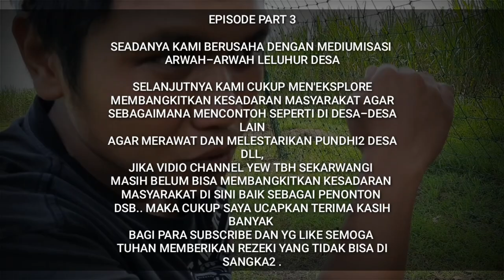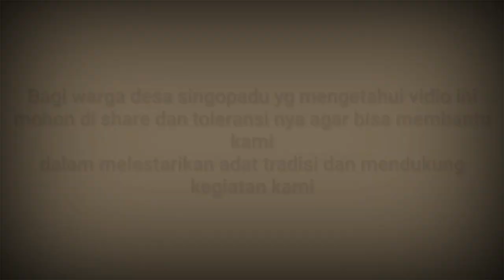Misteri desa singopadu Part 3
Sejarah desa singopadu